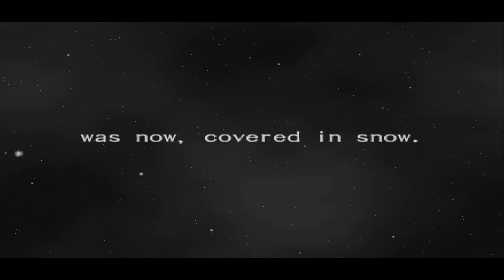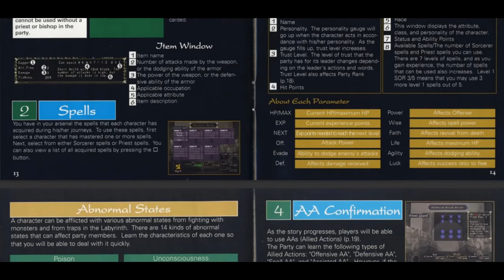💀 Wizardry: Tale of the Forsaken Land (Review) 🎮 (PlayStation 2, 2001) [HQ] #️⃣ Rank 91/100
GATS Top 100 list, episode 91: Wizardry: Tale of the Forsaken Land. The game is known as Busin Wizardry Alternative (Japan).

Wizardry Tale of the Forsaken Land is the story of the poor people surviving in the land of Duhan. They've been hit with a complete annihilation, in the form of a flash which destroyed almost everything and everyone it touched. There were very few survivors, and those who are left now face an ever growing number of monsters. The monsters originate from a massive labyrinth from underneath the Queen's castle, so naturally that's where we are headed! Towards the danger, not away from it, right? =)

What we got here is a rare classic role playing. This one definitely sticks out with it's blend of styles, unique music and a combat system that was very innovative for it's time and even today very engaging! We're pushing on the nostalgy button pretty hard here, but still, anyone who hasn't seen this game: This is in my opinion the best wizardry and worth checking out.

The gameplay has been recorded with PCSX2 1.6.0.

GATS Top 100 is my personal game ranking list, where you might find familiar classics and unknown gems! Maybe you're wondering which game to stream on youtube or twitch? Here's some ideas! :-)

Twitter: @gats2020 (will send info here if there's a release delay in sight)
Discord: Games Across Time and Space#7191

The Wizardry: Tale of the Forsaken Land video game is the copyright product of Atlus.

Time stamps:
0:00 Background story, beginning
2:14 Recruiting party, picking quests
2:57 Create character
3:22 Game style, atmosphere
3:51 Graphics, animations
4:05 Combat mechanics, status effects, turn order
5:38 Equipment, curses, removing negative effects
6:18 Travelling the labyrinth
7:13 Monster parts, spell upgrading, spell types
8:13 Difficulty curve
8:30 Advanced spell tips
8:49 Friendly monsters, alignment, party trust
9:22 Allied actions techniques
11:15 Quicktime events
11:32 Good or evil party?
11:54 Weird enemies, difficult enemies
12:33 Meeting characters, plot
13:08 The brutal nature of the game
13:20 Orcs! "Francois and the Kobold"
14:33 Why this game is on the list?